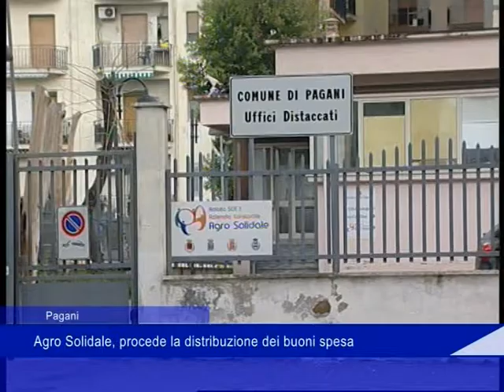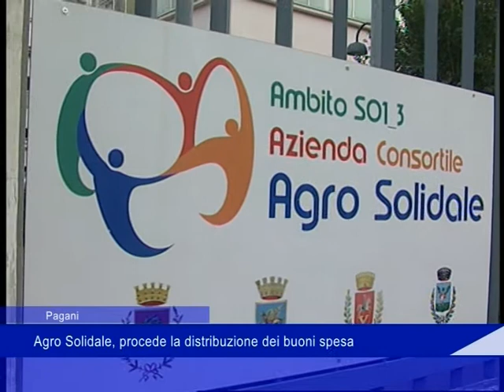Pagani: Agro Solidale, procede la distribuzione dei buoni spesa - 14 Aprile 2020